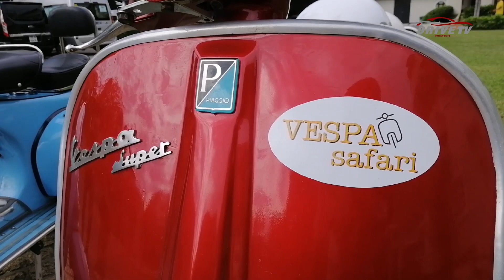DRIVE TV | "Đạp máy đúng cách" - Trải nghiệm Vespa cổ tại Huế cùng Colorman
Ngoài xe đạp và xích lô, du khách đến Huế có thêm trải nghiệm mới khi khám phá Huế bằng Vespa cổ. Hãy cùng với Colorman trải nghiệm cảm giác lái những chiếc Vespa cổ ngay tại Huế.